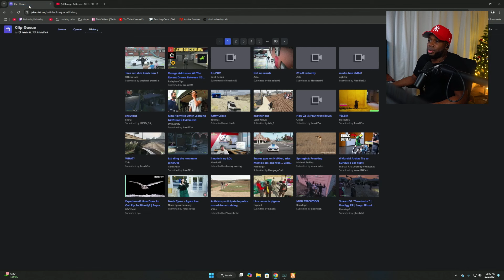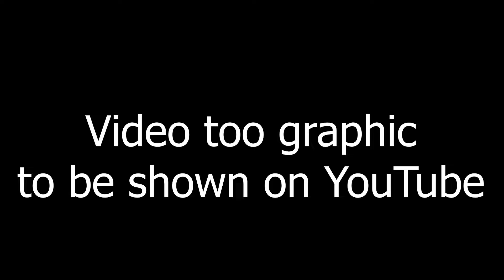Zolo Reacts To Prodigy's Server Owner Calling Him Out For ERPing. | Prodigy 2.0 RP